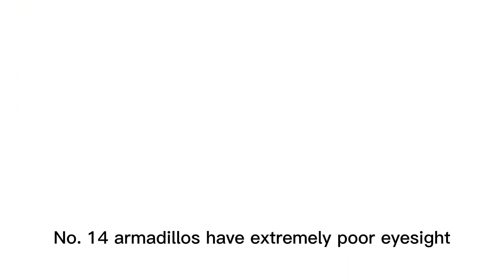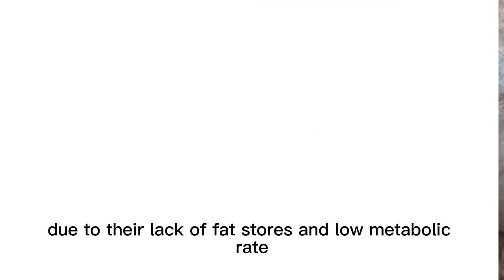"Fascinating Armadillo Facts: Exploring the Armor-Clad Wonders of the Animal Kingdom"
Welcome to our captivating journey into the world of armadillos! 🌍🦠 In this video, we delve deep into the incredible lives of these unique creatures known for their distinctive armored appearance and intriguing behaviors. If you're a nature enthusiast or simply curious about the animal kingdom, you won't want to miss this!

From the nine-banded armadillo to the giant armadillo, we'll explore the various species that inhabit different regions and ecosystems. Uncover the secrets behind their remarkable armor and how it aids them in survival. Discover their eating habits, hunting techniques, and intriguing social behaviors.

We'll also delve into their unique adaptions, ranging from their keen sense of smell to their incredible digging abilities. Learn about their interactions with humans, their roles in the ecosystem, and ongoing conservation efforts to protect these intriguing creatures.

Whether you're a student working on a biology project or simply intrigued by the wonders of nature, this video offers a captivating and educational experience. 🌿📚🔔